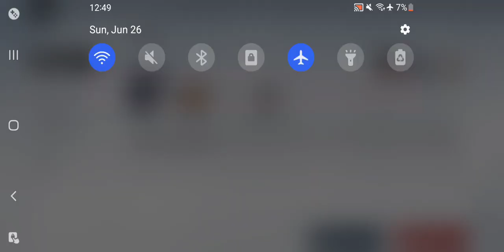Punishing Gray Raven - Phantom Pain Cage Vs Alpha Hell 1st Try Difficulty June 20 2022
F**k...